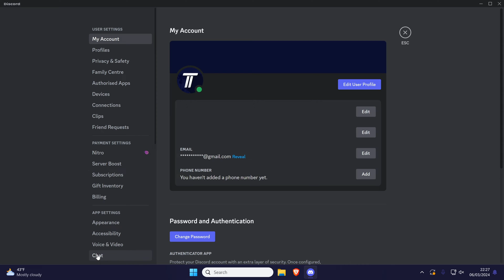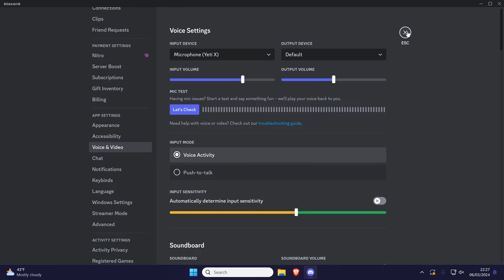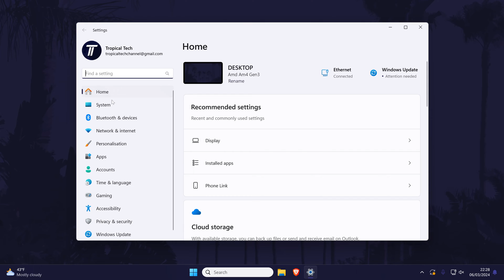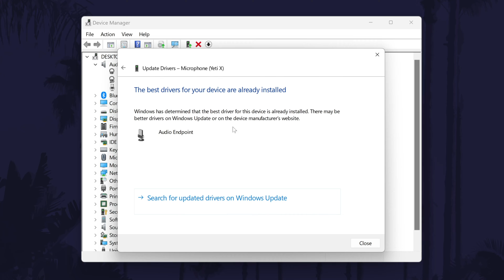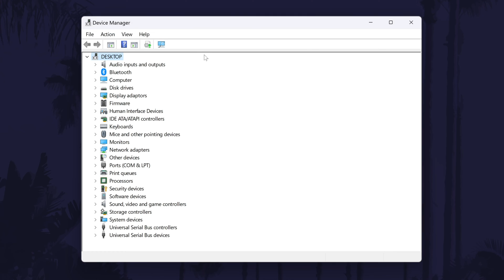How to FIX Microphone Not Working in Discord on PC Windows 10/11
Want to know how to fix microphone not working in Discord on PC in Windows 10 or Windows 11. This video will show you how to fix mic not working in Discord on PC. You might want to know how to fix microphone not detected in Discord on Windows PC if your having problems with connections or people hearing your voice. Hopefully today's video helps show you how to fix mic stops working in Discord on PC or laptop in Windows!